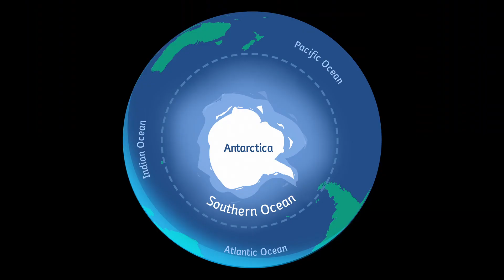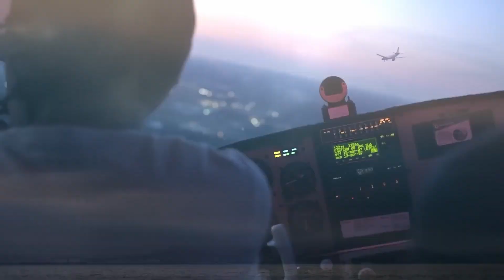Why planes don’t fly over the Pacific Ocean 1?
Have you ever wondered why planes seem to avoid flying directly over the vast expanse of the Pacific Ocean? 🛫✈️ Join us on a captivating journey as we delve into the intriguing reasons behind this aerial phenomenon in our latest YouTube video!

🗺️ The Pacific Ocean, spanning over 60 million square miles, holds a captivating secret that pilots and airlines have been navigating for years. From the bustling skies above North America to the distant shores of Asia, flight paths are meticulously designed to optimize safety, efficiency, and passenger comfort.

🔍 In this video, we'll unravel the mysteries that influence flight routes and explore the factors that contribute to the seemingly indirect paths taken by planes crossing the Pacific:

Great Circle Routes: Discover how the curvature of the Earth shapes flight paths, leading to the iconic curved routes we often see on maps.

Jet Streams and Wind Patterns: Delve into the powerful high-altitude air currents known as jet streams, and learn how they can either boost or hinder flight efficiency, affecting both travel time and fuel consumption.

Emergency Diversion: Explore the importance of having alternate airports within reach in case of unforeseen circumstances, and why this consideration affects flight paths over vast oceans.

Communication and Navigation: Understand how advanced communication and navigation technologies influence the most direct routes and help pilots maintain contact with air traffic control.

Safety First: Uncover how airlines prioritize safety by selecting routes that offer more options for emergency landings and accessibility to airports in case of mechanical issues.

Island Hopping: Learn about the strategic planning that goes into designing routes that provide access to various island-based diversion options across the Pacific.

🔓 Embark on this educational adventure with us to gain a deeper appreciation for the intricacies of aviation, geography, and the careful planning that keeps us safe while soaring across the skies. Whether you're an aviation enthusiast, a geography buff, or simply curious about the world around you, this video promises to offer a fresh perspective on a question you may have never considered before.

🎬 Don't miss out on this eye-opening exploration! Hit the like button, subscribe to our channel, and ring the notification bell to stay updated as we uncover why planes choose the paths they do over the vast and captivating Pacific Ocean. Clear skies and smooth flying await – see you in the video! 🌐👁️‍🗨️✈️

[Insert exciting video thumbnail featuring planes over the Pacific Ocean and flight route maps]